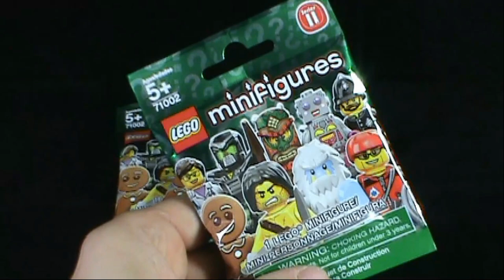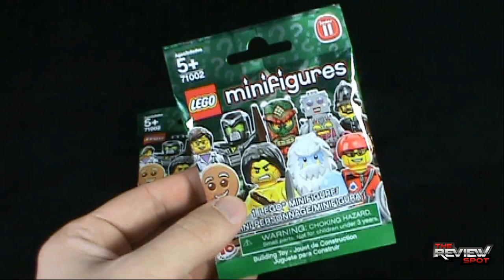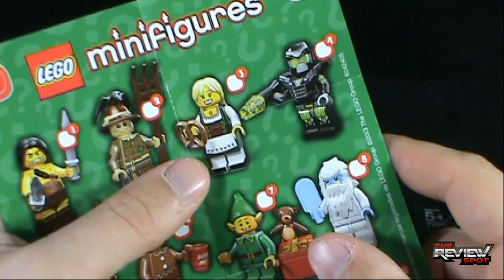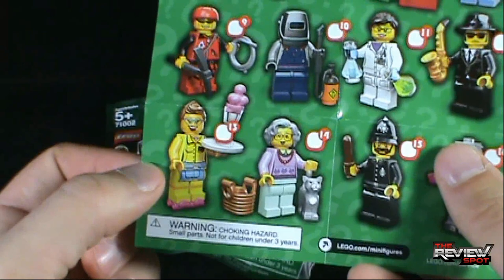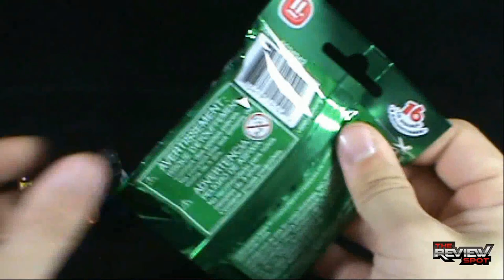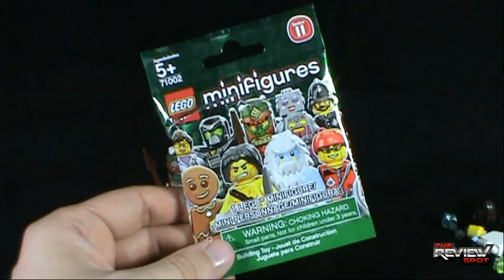Collectible Spot - Lego 71002 Minifigures Series 11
On today's Spot, we'll be having a look at the Lego 71002 Minifigures Series 11

6975 Meadowvale Town Centre Circle
Suite #196
Mississauga, Ontario
Canada
L5N 2V7

and